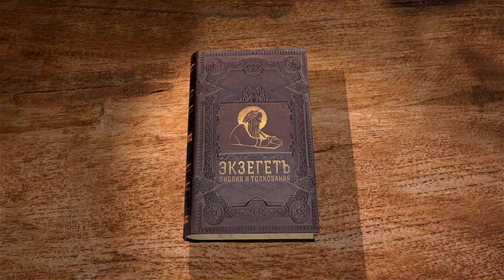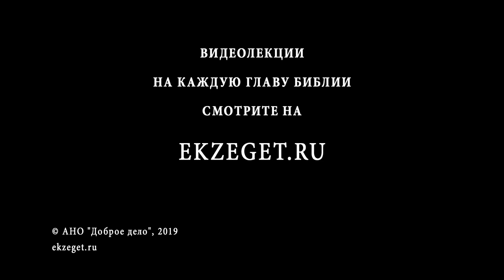Книга Неемии. Глава 5. Андрей Десницкий. Ветхий Завет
В 5 главе Неемии приходится решать внутренние проблемы народа. Оказалось, что многие из иудеев должники друг другу и отдают в рабство дочерей и сыновей в счет долгов. Неемия весьма сердится из-за этого и заставляет всех простить долги друг другу. Богатым и начальникам приходится переменить своё отношение к собратьям. Какой урок из этого можно извлечь?